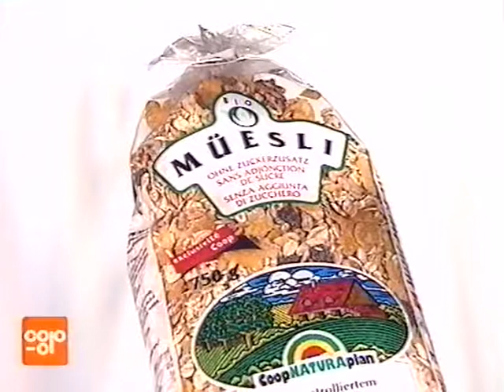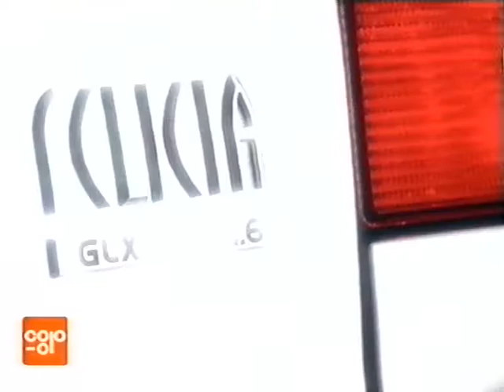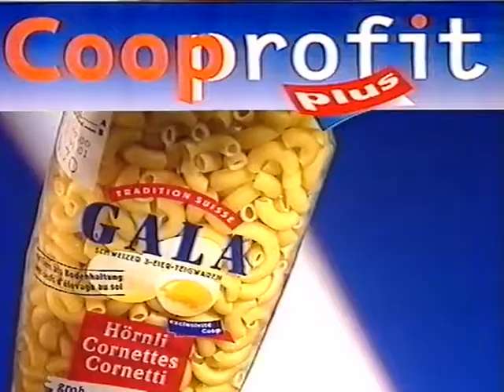Coop Mittwochstudio, Folge 1048 vom 24. Februar 1999